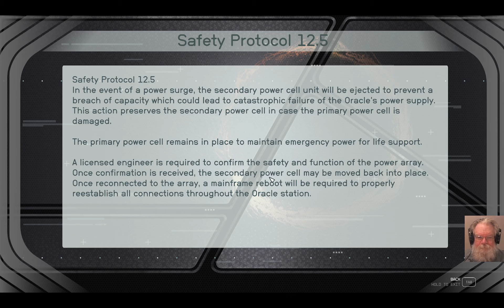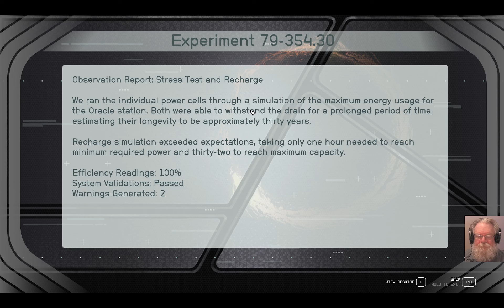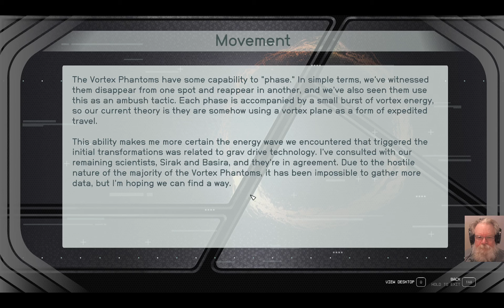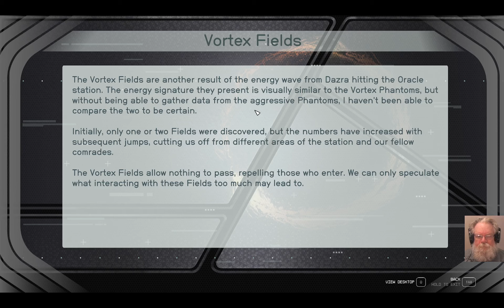The Oracle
Farsyte and Andreja explore further into a Varuun Space Station called The Oracle, with the idea that they might want to restore power and gravity, and find out more about the station and what happened.